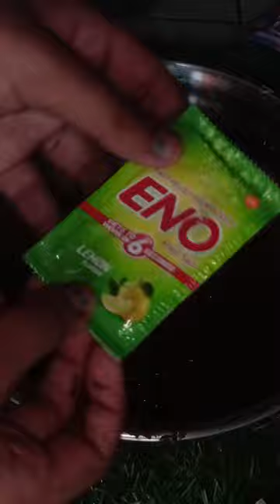बिस्कुट से केक cake 🎂 🥧 🎂 🎂 iबनाने का आसान तरीका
biscuit cake
cake banane ka asan tareka
cake making
cake 🎂🥧🎂